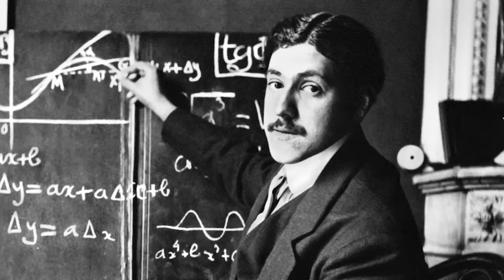The Plane You Never Heard of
1956, the skies over the Middle East roared with the clash of jet engines. Israeli pilots, gripping the controls of their Dassault Ouragans, soared into a showdown against Egypt's MiG-15s. The Israelis were flying France's first indigenously designed jet fighter, about to be battle-tested far from its homeland.

Armed with four 20-millimeter cannons and capable of carrying an array of rockets and bombs, the Ouragan was a flying arsenal. With a single Rolls-Royce Nene turbojet engine, it could reach speeds of up to 584 miles per hour and ascend to altitudes as high as 39,000 feet, thanks to its pressurized cockpit.

As the dogfights unfolded against a technically superior opponent, they took down multiple aircraft in a single day of battle. And it did so not under the French tricolor but under the Israeli Star of David.